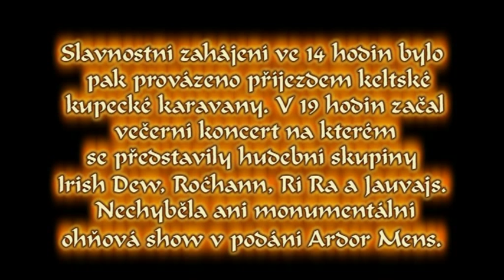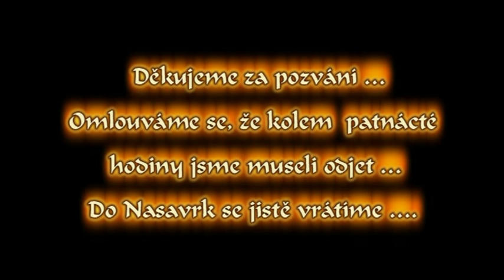Keltský svátek Lughnasad - Nasavrky 2. srpna 2009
1. srpna 2009 o půl desáté byl v Nasavrkách na nádvoří před zámkem zahájen 3. ročník keltského festivalu Lughnasad.

Slavnostní zahájení ve 14 hodin bylo  pak provázeno příjezdem keltské kupecké karavany. V 19 hodin začal večerní koncert na kterém se představily hudební skupiny Irish Dew, Roc´hann, Rí Ra a Jauvajs. Nechyběla ani monumentální ohňová show v podání Ardor Mens.